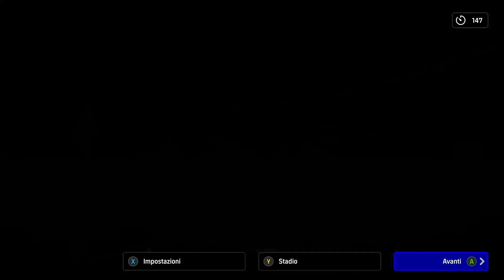Efootball 2024 Gameplay hd Ita Dream Team Stagione 6 Divisione 3 Parte 14